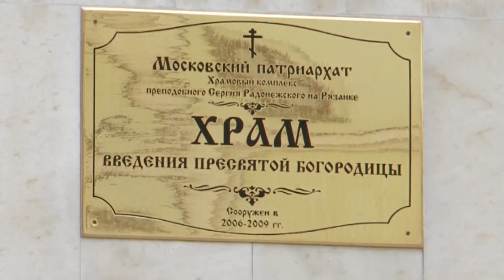Крещенский Сочельник. Тропарь праздника. Слово прот. Виктора Сандар. (18.01.2022 г.)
18 января по новому стилю — Крещенский Сочельник, особый день в Церковном Литургическом году.
В этот предпраздничный день в храме Введения во Храм Пресвятой Богородицы храмового комплекса преподобного Сергия Радонежского на Рязанке служение Великой Вечерни с Литургией св. Василия Великого и чин Великого Освящения воды возглавил настоятель — протоиерей Виктор Сандар в сослужении клириков храмового комплекса.
После освящения Великой Агиасмы (Святой Крещенской Воды) клирики храма на солее торжественно пропели тропарь праздника, настоятель обратился к прихожанам с кратким словом.